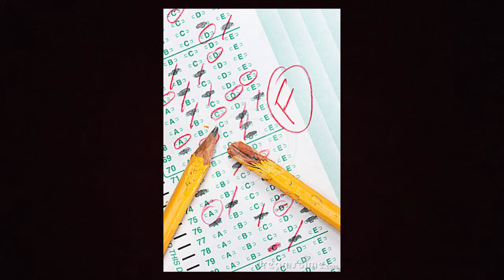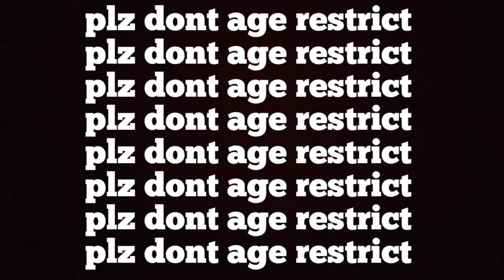CRINGY MUSICALLYS PART 1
This video took awhile and if it does well enough ill make anotjer one with more.
My Instagram is McNugBeatsOfficial
My Twitter is McNugBeats